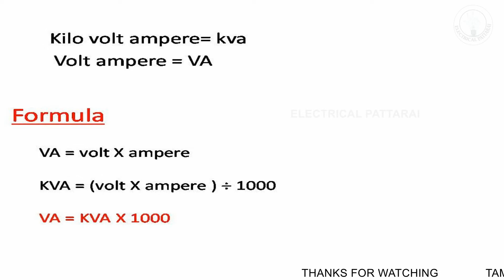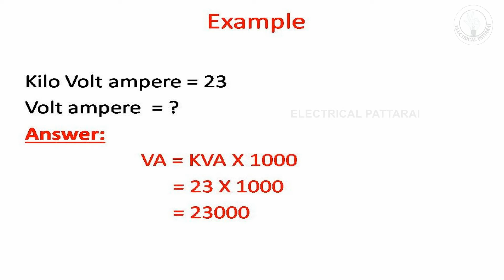How To Convert kilo volt ampere(KVA) TO volt ampere (VA) ? | Explained in Tamil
kVA to volt-amps calculation
The apparent power S in volt-amps (VA) is equal to 1000 times the apparent power S in kilovolt-amps (kVA):

S(VA) =  1000 × S(kVA)
engineering degree online
online college course